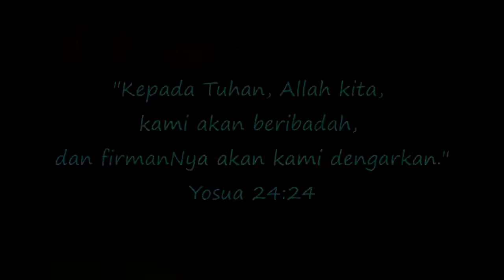Weekly service Bintang Mulia Primary School